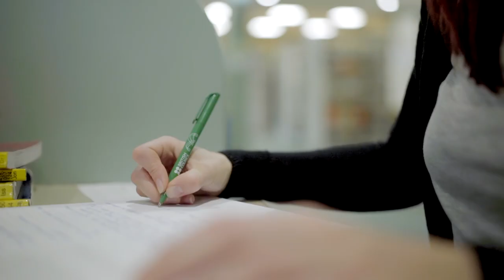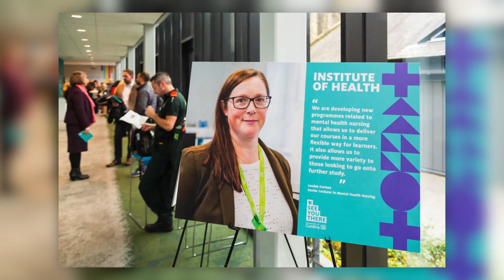University of Cumbria - Vice Chancellor’s End of Year Message 2019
2019 has been a significant year for our university community.  Here the Vice Chancellor looks back on the last 12 months and reflects on the institution’s success